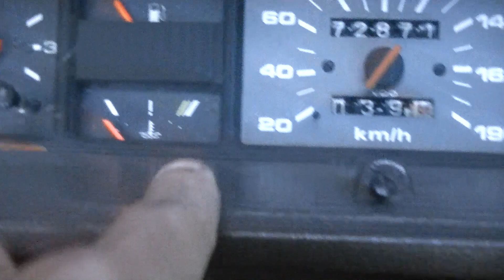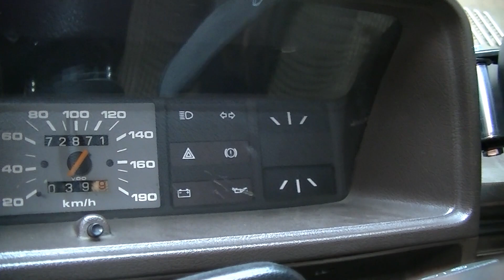Troca do Cabo do Velocímetro do Gol Quadrado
Troca do Cabo do velocímetro, esse cabo foi trocado de um cambio PX, onde é rosca nas 2 pontas. Fácil instalação seguindo o vídeo...